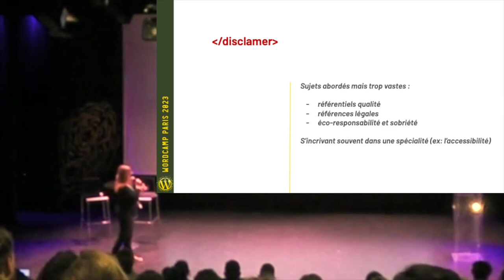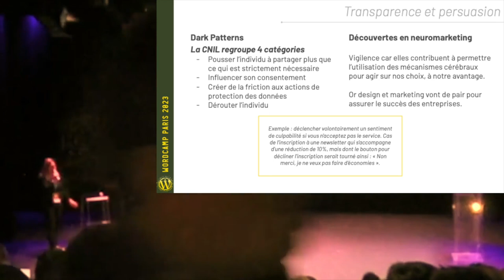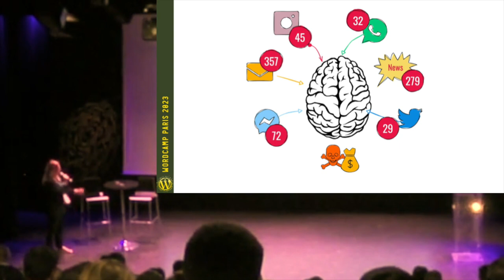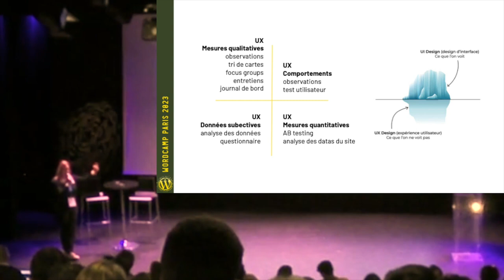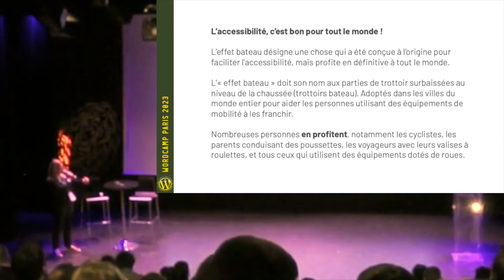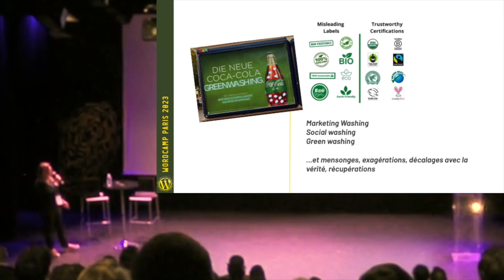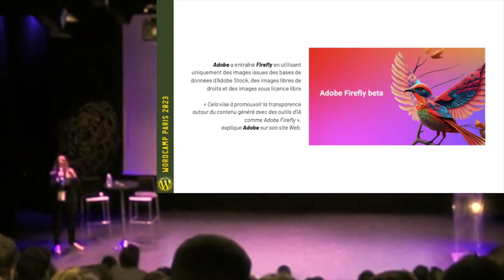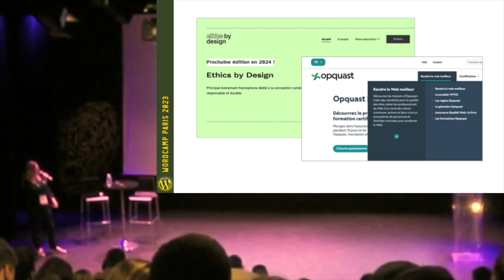Plongez dans l’univers passionnant du design éthique sur le web !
Comment créer des interfaces plus respectueuses des utilisateurs ?

Trois parties pour explorer les enjeux éthiques liés à la conception de sites web, tels que l’utilisation des données utilisateur, l’équité ou l’empreinte environnementale.

Comment intégrer les principes éthiques du design, tels que la transparence, la responsabilité, l’inclusivité et la durabilité, dans votre processus de conception.

Ce sera l’occasion de découvrir des outils et des méthodologies pour appliquer ces principes de manière concrète dans vos projets.

Enfin, une partie consacrée aux défis et perspectives pour l’avenir de l’éthique du design web et la place des technologies émergentes. Je vous donnerai les clés pour créer des interfaces web respectueuses des utilisateurs et des valeurs éthiques !Presentation Slides »